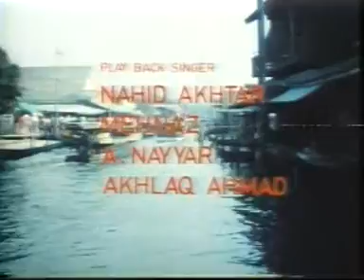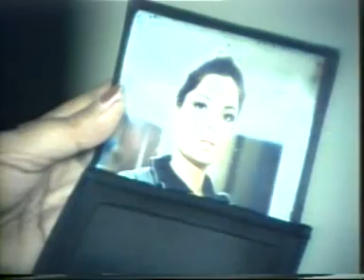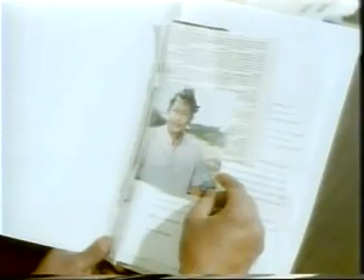Miss Bangkok (1986) | Nini Aung, Bobita, Ayesha Khan, Golam Mustafa, Babra Sharif, | Pakistani